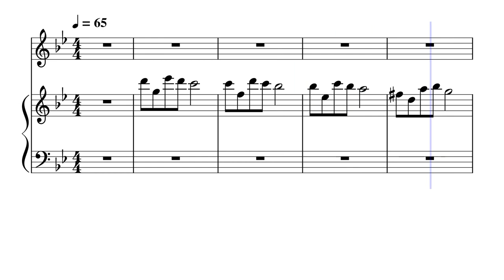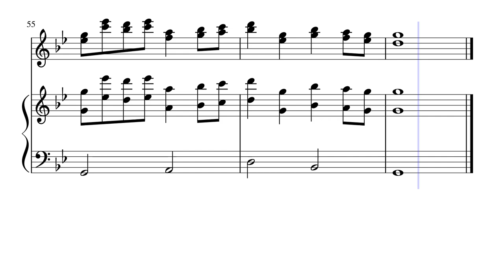Dream From Far Away by Yan Wang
Sounds beautyful, or sad? Straingely I feel both.